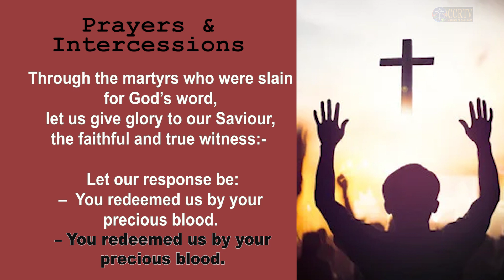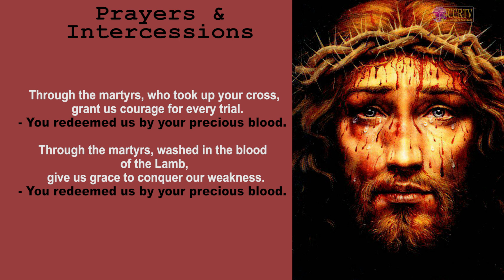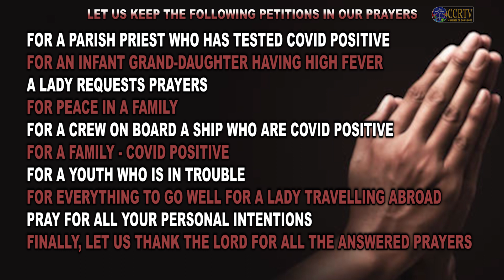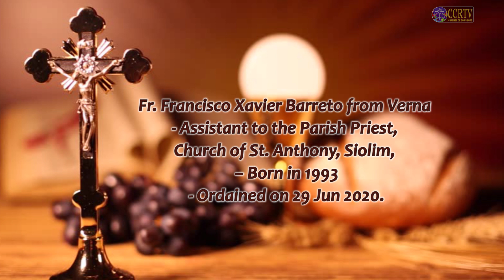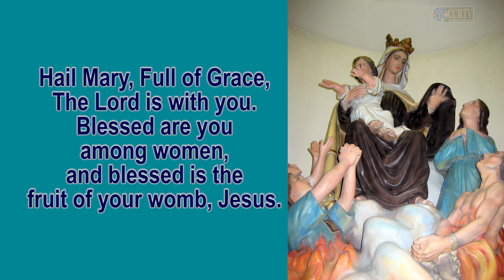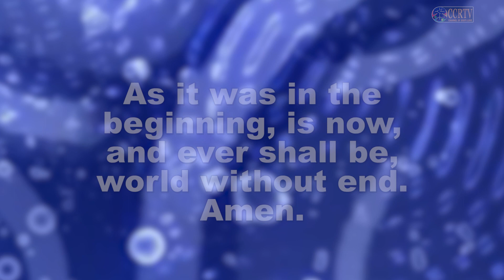Intercessory Prayer - 21 January 2022